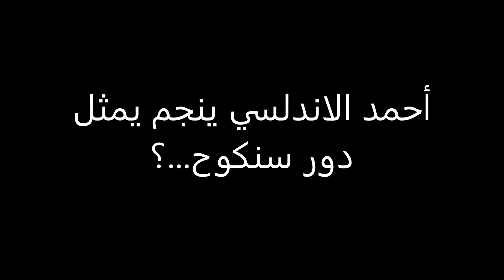هل يمكن لأحمد الأندلسي تمثيل دور سنكوح؟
هكذا سيكون شكل أحمد الأندلسي إذا مثل دور سنكوح دنيا أخرى..